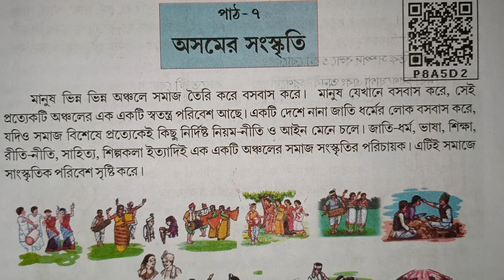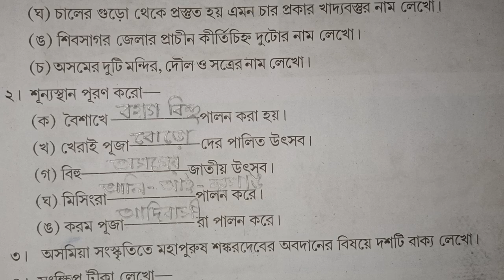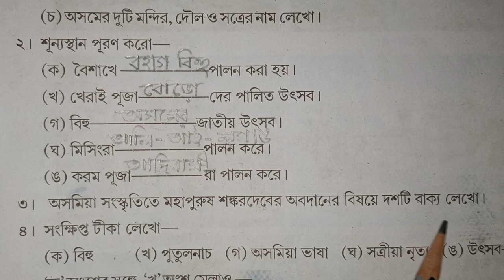Class 5 EVS Chapter 7 | Questions and Answers| Bengali Explanation | SCERT Assam| Assam govt book